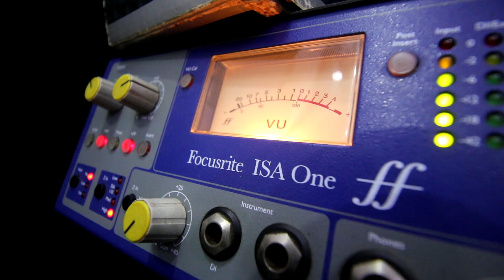Nestor Merelo Grabando Voces Para El Disco De Las Peñas Bands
*ORQUESTA LAS PEÑAS BANDS EN LA GRABACIÓN DE SU PRIMER     VOLUMEN EN LOS ESTUDIOS DE LIRICAL RECORDS
* ARREGLOS MUSICALES - LAS PEÑAS BANDS
*DIRECTOR - JOSE MAIGUALCA
*INTEGRANDES - JHON SANTISTEBAN , JARVIN GALARZA, NESTOR MERELO, KEVIN REASCO, JOHNNY BELTRAN, ALEXANDER GARCIA, JUAN CARLOS BALDEON
*PRODUCTOR - RAY LIRICAL
*PRODUCCIÓN AUDIO VISUAL - LIRICAL RECORDS